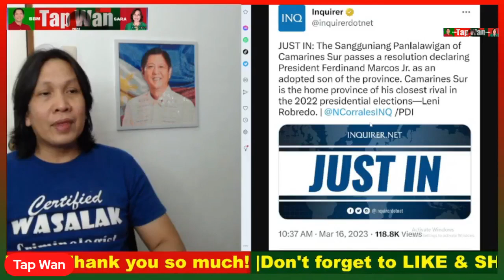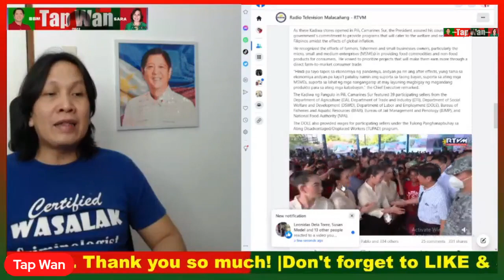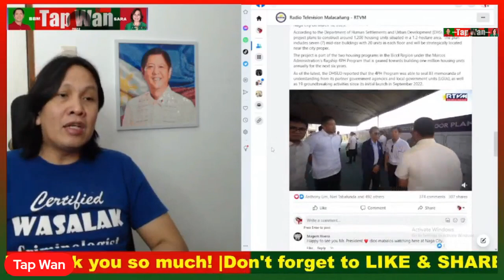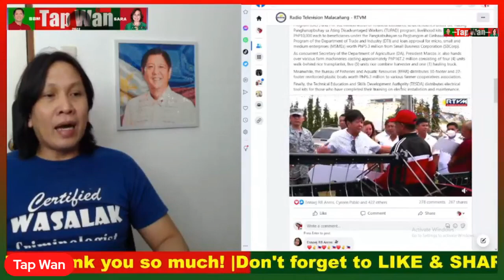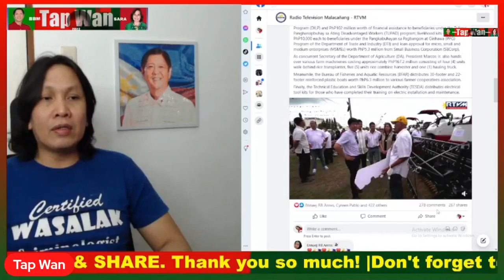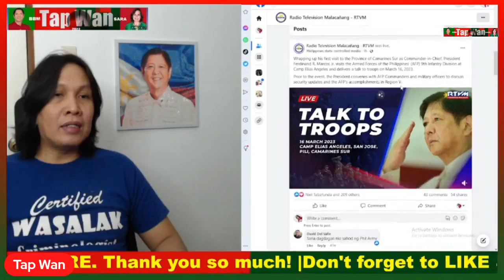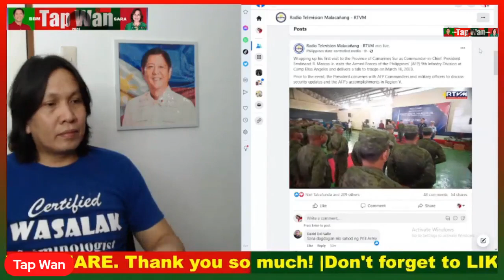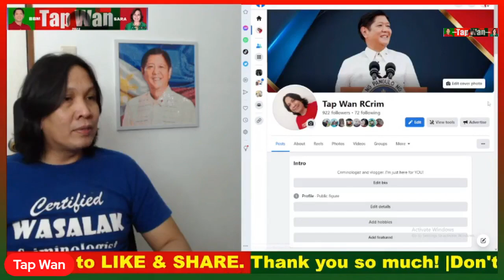WOW, LIBO-LIBONG BAHAY IPAPAMAHAGI ni PBBM sa BALWARTE ni Leni Robredo | Samut-saring TULONG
WOW, LIBO-LIBONG BAHAY IPAPAMAHAGI ni PBBM sa BALWARTE ni Leni Robredo | Samut-saring TULONG PINAABOT sa lalawigan ng CAMARINES SUR